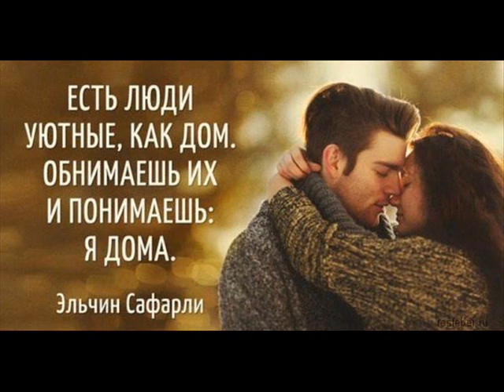101 Strings The Way We Ware